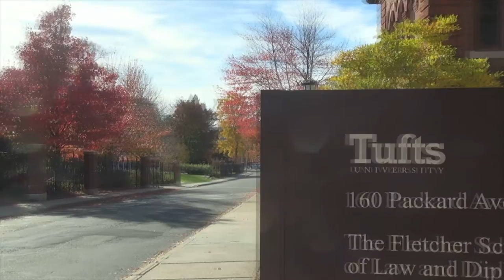Why Fletcher? Elise Crane, Foreign Service Officer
Elise Crane, MALD ’11, talks about her current role as a Foreign Service officer with the U.S. Department of State. According to Elise, nothing compares to Fletcher’s incredibly powerful network and close-knit community. Watch her interview from this year’s alumni clambake.